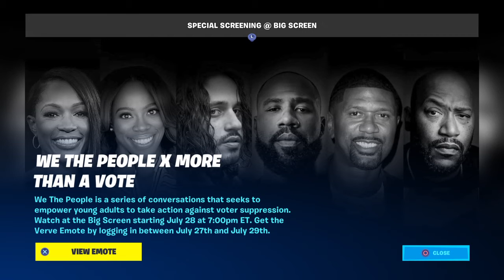Fortnite with marbled scorer is my cousin